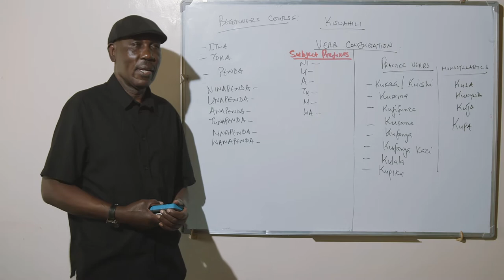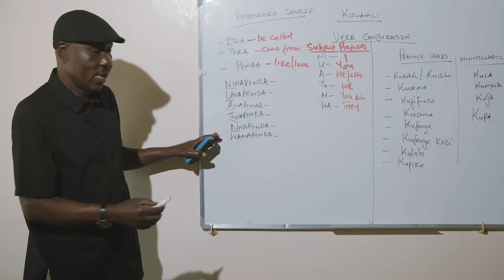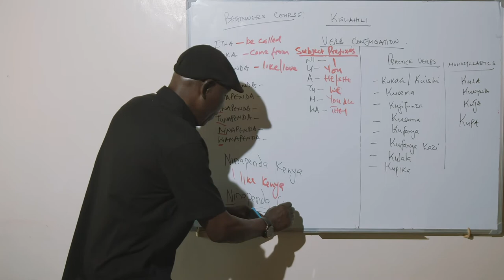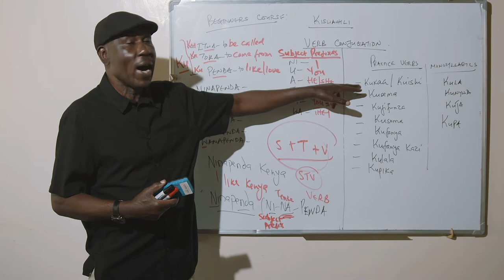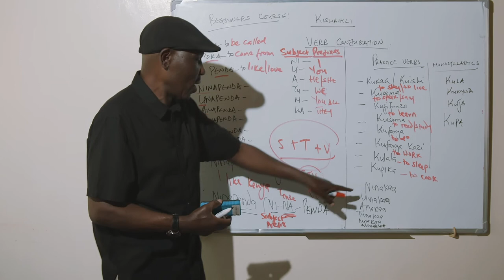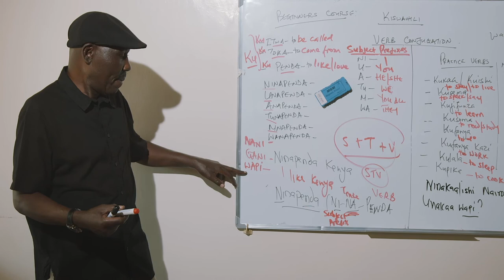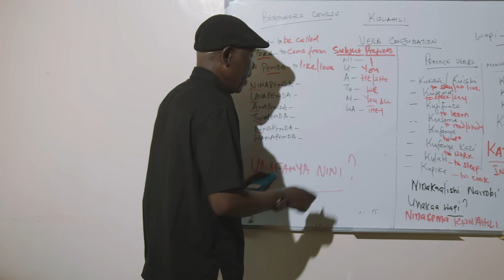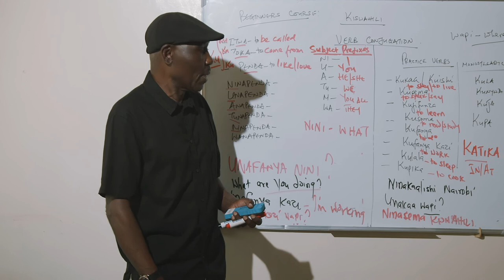KISWAHILI BEGINNER COURSE - VERB CONJUGATION